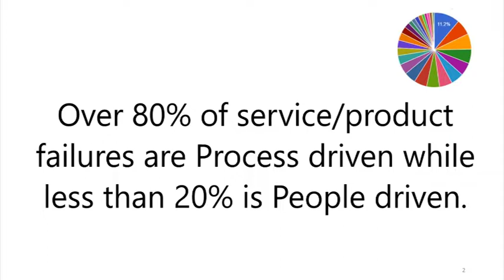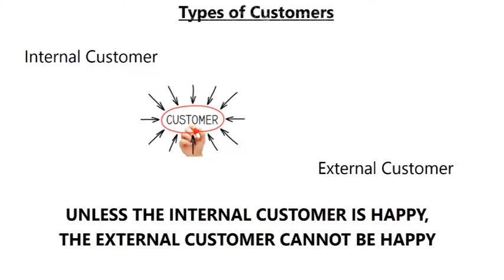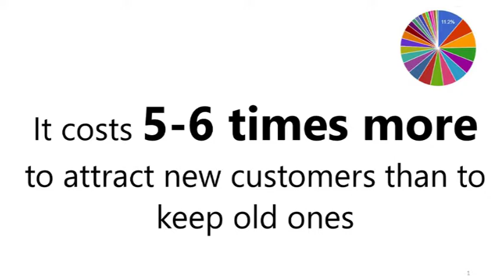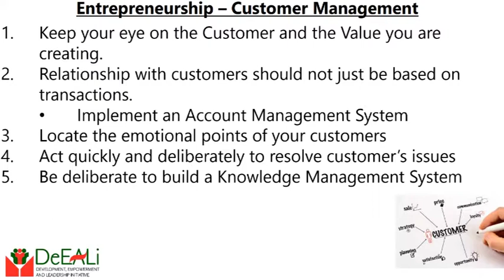Entrepreneurship: Customer Management 3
This is the concluding conversation on Customer Management. Please watch the last 2 videos before watching this...to get a full understanding.